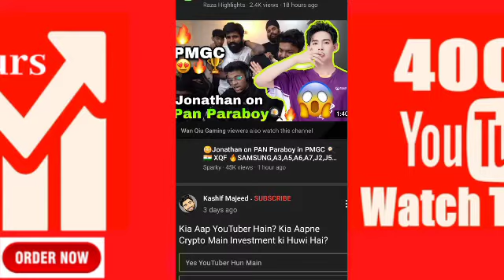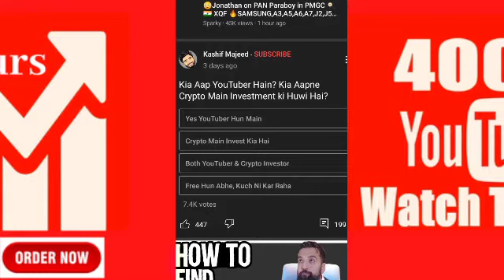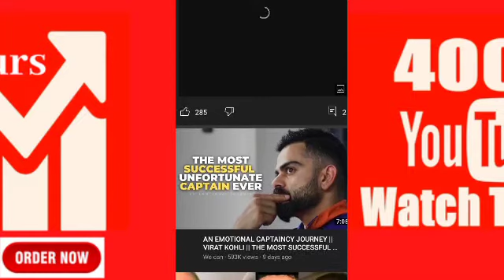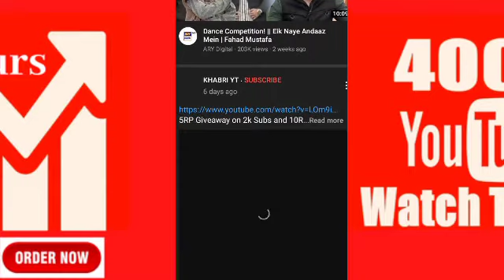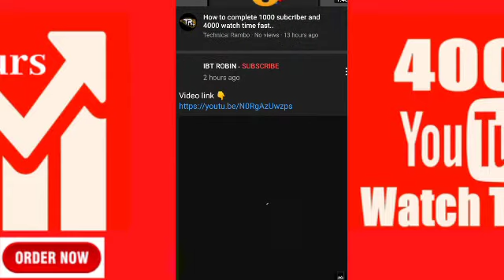How to complete 4000 watch time in 5 days | ap kasa apna watch time complete kr skta ha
hallo..

how to increase watchtime

how to increase watchtime fast

watch time kasa baday

watch time kasa increase kara